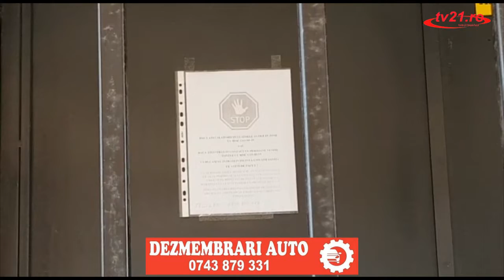Asistentă de la policlinica veche din Câmpia Turzii depistată cu COVID-19